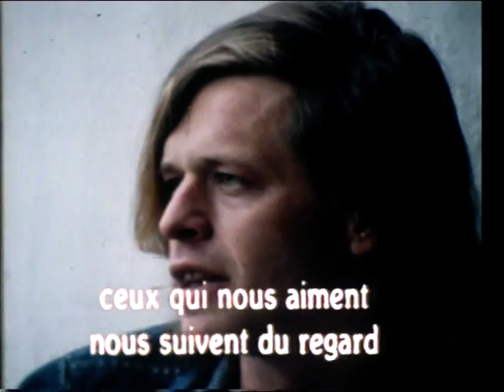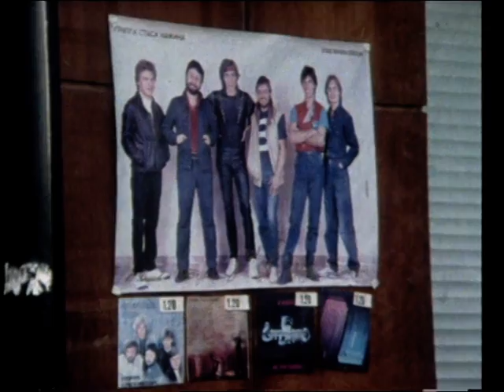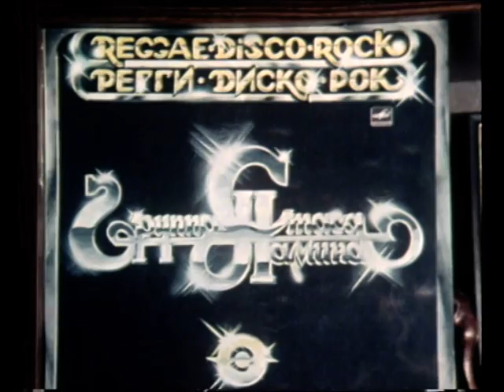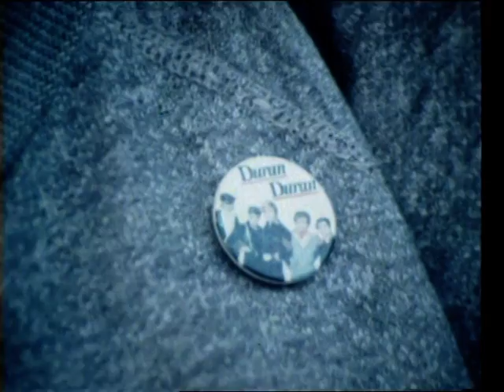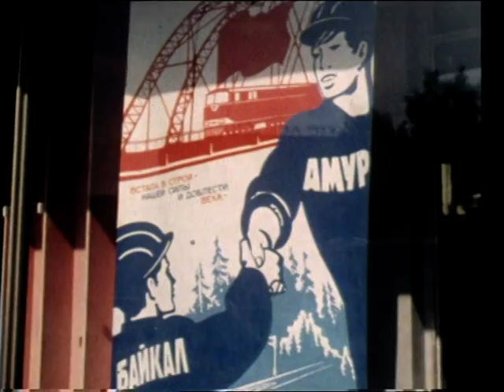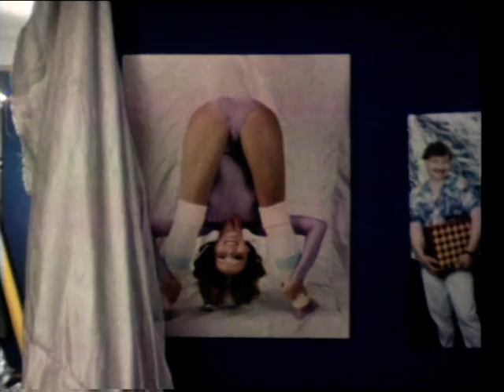Документальный фильм "Рок вокруг Кремля" (1985 год)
Документальный фильм французского телевидения "Рок вокруг Кремля", повествующий французскому зрителю о том, какая рок-музыка была в Советском Союзе.
В фильме участвуют: группа "Кино", Борис Гребенщиков, Сергей Курехин, группа "Секрет", Стас Намин, Артемий Троицкий и Алла Пугачева.
Производство: Франция, ZARADOC Films, 1985 год.

French television documentary "Rock around the Kremlin," which tells the French audience about what rock music was in the Soviet Union.
The film involved: a group of "Cinema", Boris Grebenshchikov, Sergey Kuryokhin group "The Secret", Stas Namin, Artemy Troitsky and Alla Pugacheva.
Production: France, ZARADOC Films, 1985

Documentaire de la télévision française "Rock autour du Kremlin", qui raconte le public français à propos de ce que la musique Rock était en Union soviétique.
Le film impliqués: un groupe de "Cinema", Boris Grebenshchikov, groupe Sergey Kuryokhin "The Secret", Stas Namin, Artemy Troitsky et Alla Pugacheva.